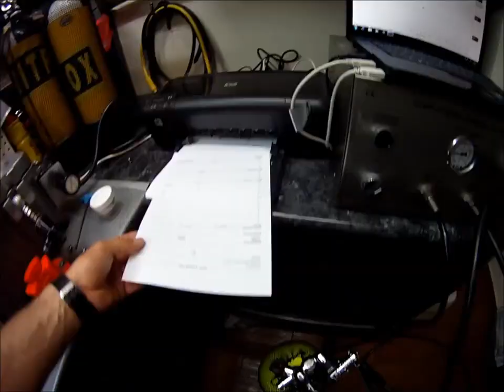SERVICE WITH SEAWORLD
Ήρθε η ώρα για το service του εξοπλισμού σας πάντα στο Seaworld!

Το Sea World είναι εξοπλισμένο με ειδικό σύστημα έλεγχου ρύθμισης της ενδιάμεσης πίεσης και ευαισθησίας της αναπνοής των ρυθμιστών πιέσεως. Διαθέτει επίσης υπερβαρικό θάλαμο έλεγχου οργάνων έως 90 μέτρα καθώς και μονάδα καθαρισμού υπερήχων Ultrasonic με ειδικό χημικό υγρό καθαρισμού ΒΙΟΧ.

Το Sea World επιβεβαιώνει για ακόμη μια φορά την μεγάλη, συνεχή και φιλότιμη προσπάθεια που καταβάλλεται ώστε το Sea World να βρίσκεται πάντα μπροστά στις εξελίξεις, διατηρώντας υψηλά πρότυπα έλεγχου και παροχής υπηρεσιών.

Επίσης αποτελεί εξουσιοδοτημένο κέντρο έλεγχου των εταιρειών, Aqualung, Oceanic, Poseidon, Scubapro.